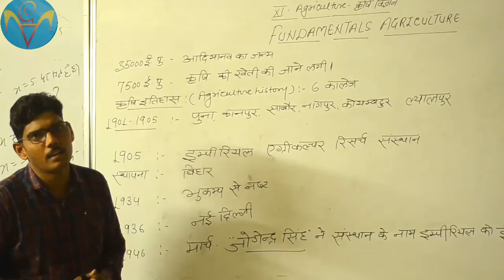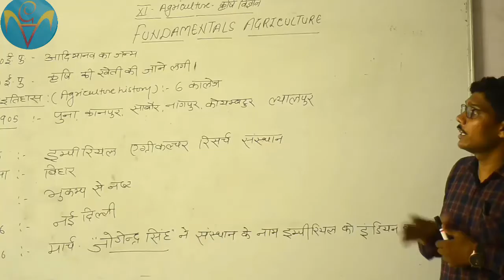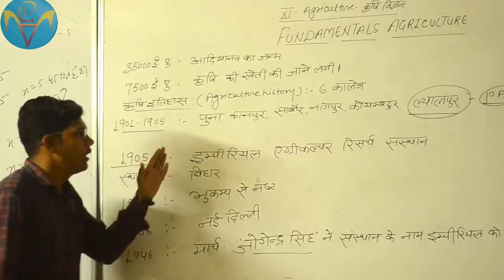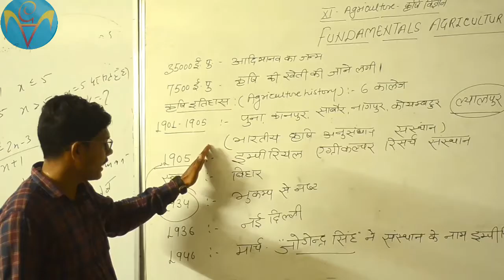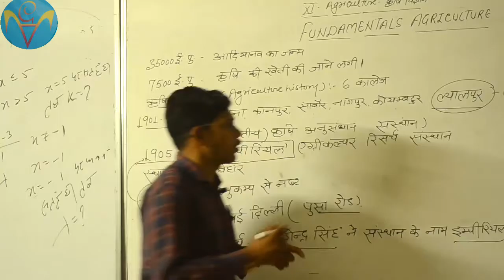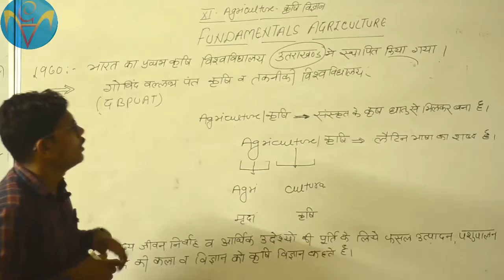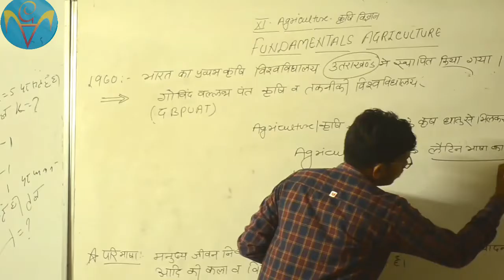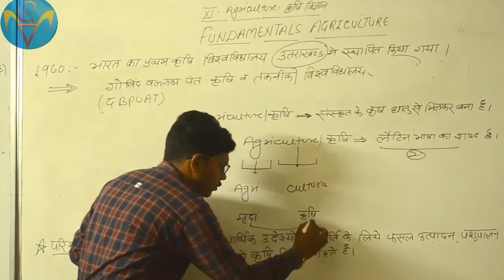Fundamental Agriculture Class - 11th Lacture -1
GURU VIDYA ACADEMY ONLINE CLASSES